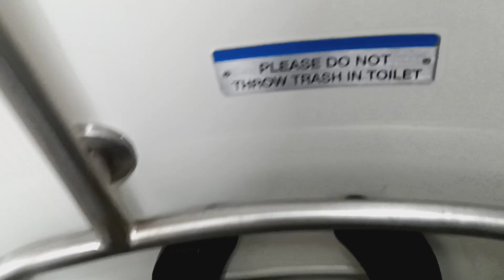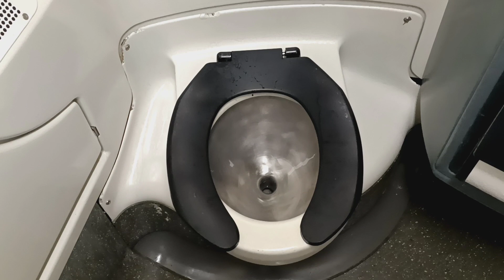MTA Long Island Railroad M7 restroom